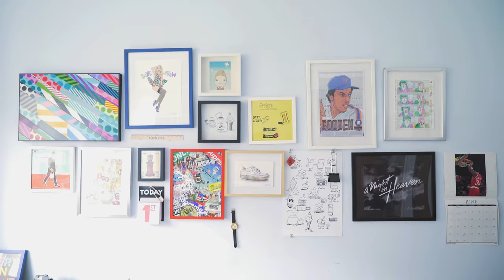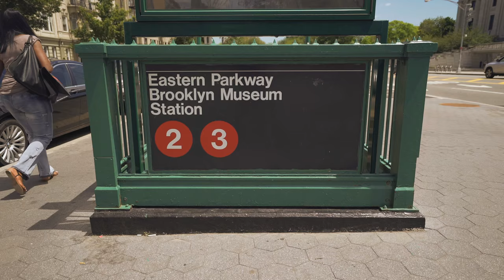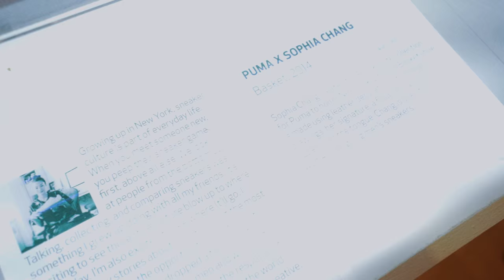Thinking Outside the (Shoe) Box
It's that szn again when we review & reflect on the year gone by. Ask Sophia Cheng what her best project was and she’ll say: the next one.

While one of her noteworthy achievements of the past few years fits neatly into a puma shoe box, this Creative from Queens is far more accustomed to thinking outside the box. Working in a number of mediums, she’s proof that the day old saying, “Jack of all trades, master of none” has never been less accurate. Call her a Storyteller, Cultural Influencer, or Sneaker Connoisseur- either way the fact is this Jill of all trades turns everything see touches into gold.

Since the days of braids ups set to MTV music videos in freshman year highschool, Sophia’s drawn inspiration from hip hop & sneaker culture. Honing in on the things that New Yorker’s love, Sophia’s established herself as a reigning voice of her generation. Leading like a Queen & Queens get the money.

CREATORS

FEATURED
Sophia Chang - @esymai
Eric Veloso - @ericveloso
Steve Irby - @stevesweatpants

CREW
Director: Joe Cav
Producer: Maria Sutherland
Creative Producer: Olga Kisza
Cinematographer: Joe Cav
2nd Shooter: Karl Pierre
3rd Shooter: Adam Lee Brown
Editor: Max Taeuschel

SHOT WITH
Karl: Canon 5D Mark III
Adam: Canon 7D Mark II
Joe: Sony A7S

Lenses
Canon EF 24-70mm f/2.8L II USM
Canon EF 24-105mm f/4
Canon EF 16-35mm f/2.8

MUSIC
"No Regrets" by Rob Bates
"Hip Hop Old School" by HULYONTHEBEAT
"jazzzzzz" by Lucas Messore
"Self Made (Instrumental)" by Mac-a-mil